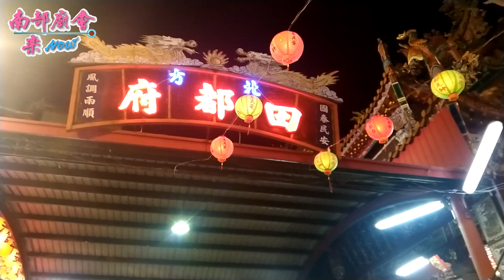2／15(六) 【行台陞座前，參拜高雄鼎金北方田都】